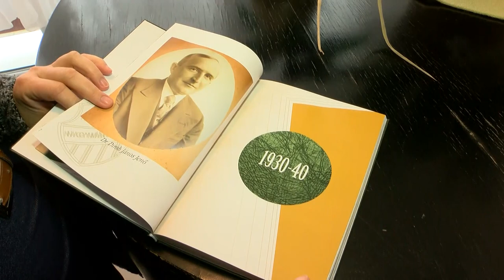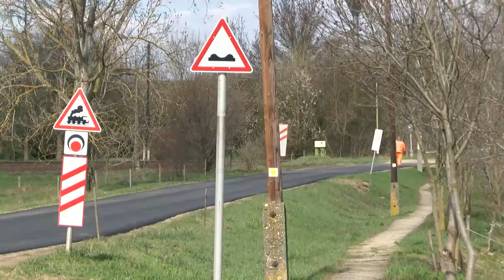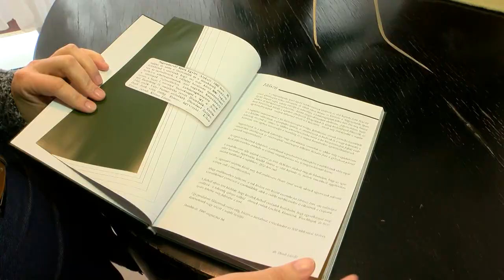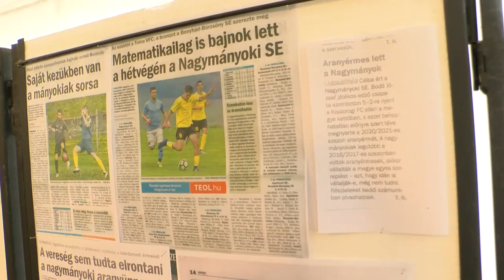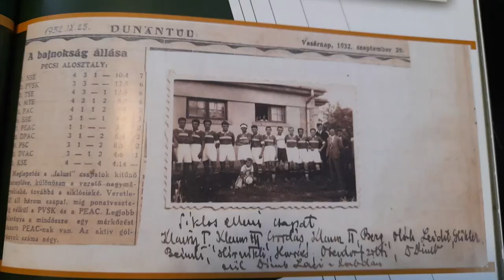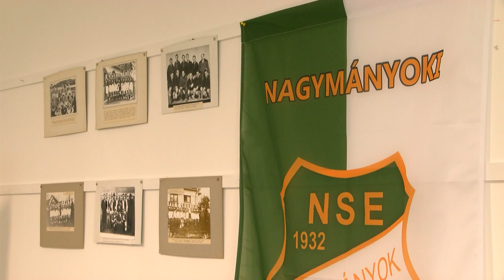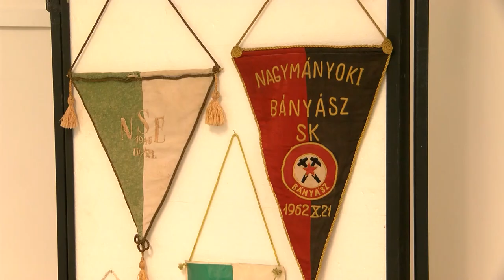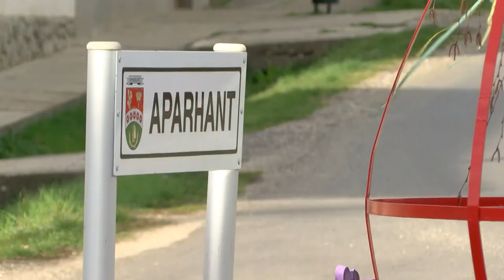Völgységi Magazin - 2023.03.16.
Tartalom:
- A 175 évvel ezelőtt eseményekre emlékeztek Nagymányokon
- Cikó több pályázati forrást is megragadott a fejlődés érdekében
- Egy sportkiadvánnyal ismerkedhettek meg az érdeklődők a nagymányoki közművelődési központban
- Aparhant nagy gőzzel készül a közelgő tavaszi ünnepre, igyekeznek megmozgatni a falu apraja-nagyját